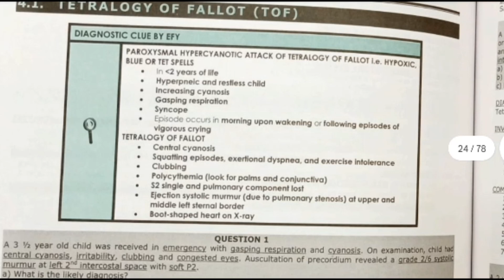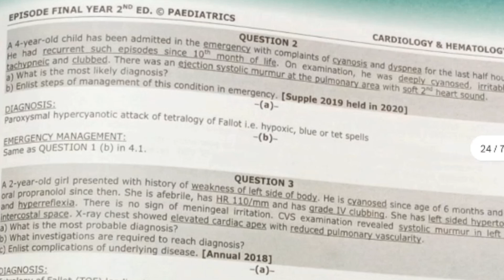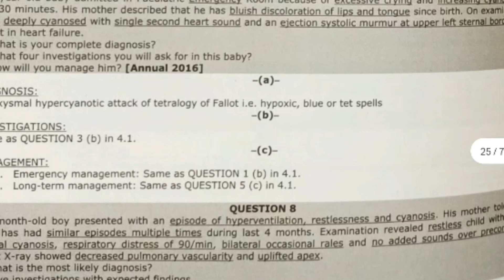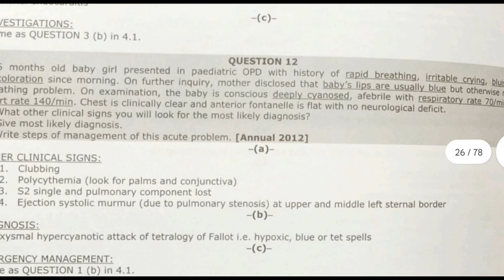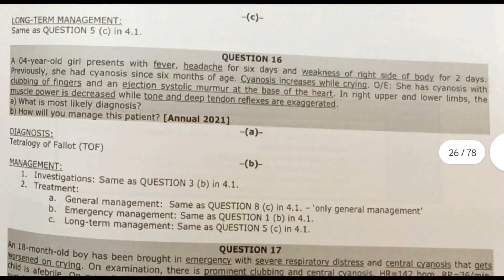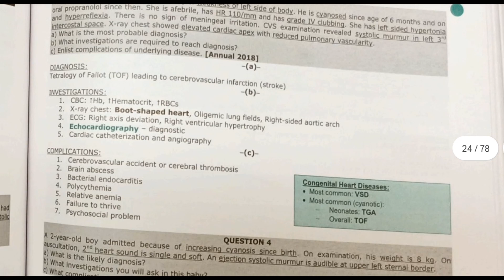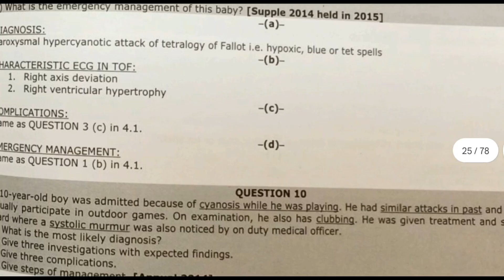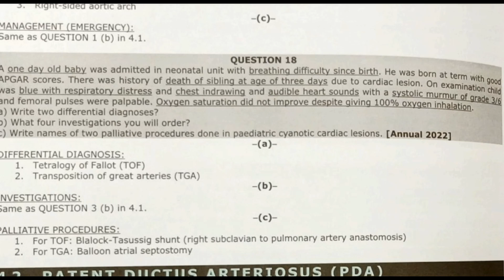Pediatrics CVS 1 Tetralogy of Fallot